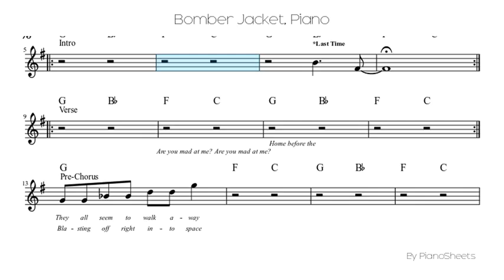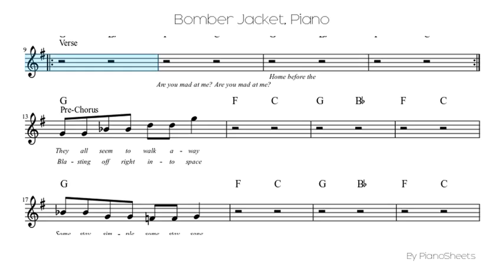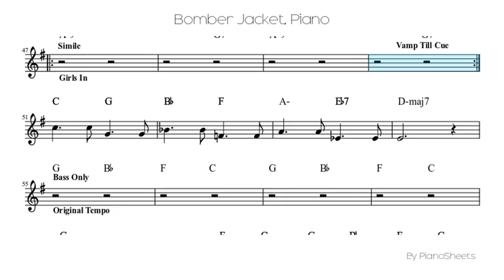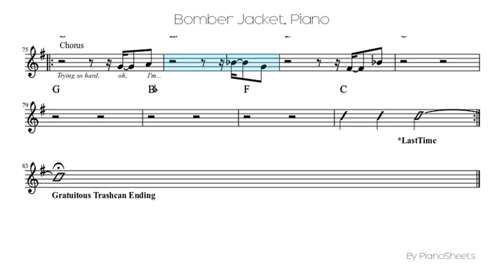Bomber Jacket [Piano Solo]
Piano Solo Sheet: Bomber Jacket